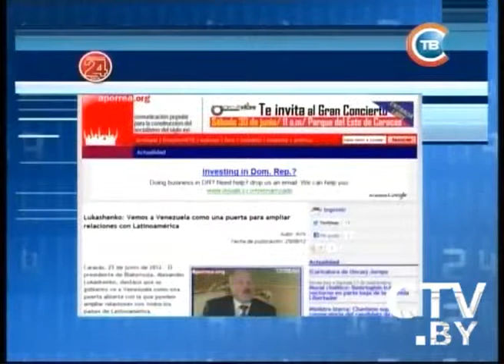Фонд Память Афгана .CTV. Новости 24 часа. 02.07.2012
Новости СТВ.